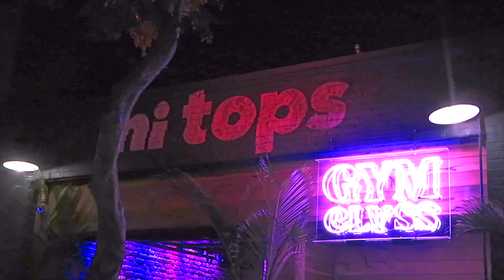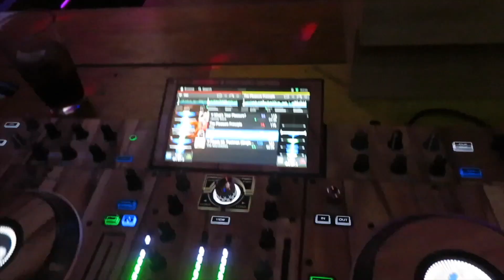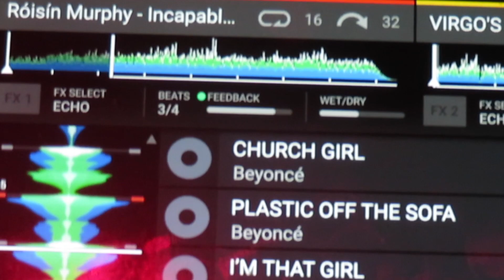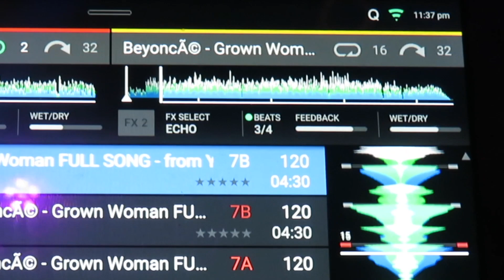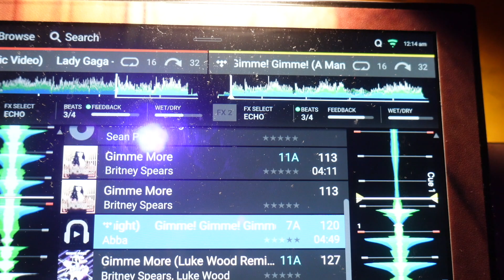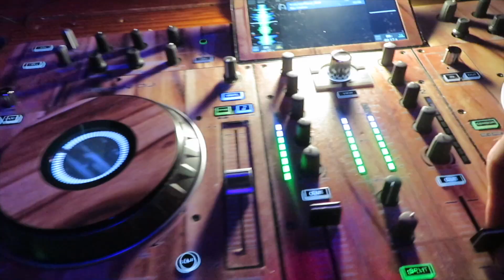GYM CLASS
Music videos   / cazwellvevo
Instagram cazwellofficial
Twitter cazwellnyc
TikTok cazwell